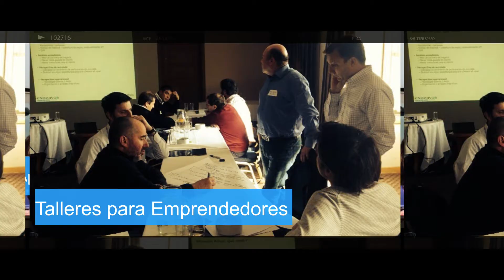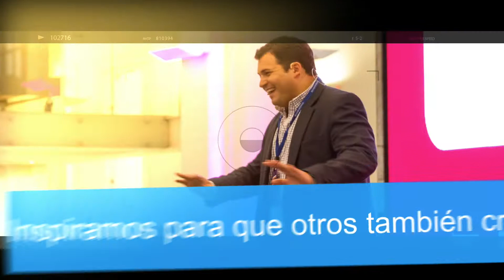Video Fin de Año Endevor 2015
Lo mejor del 2015 en un par de minutos. ¡¡Gracias a una Red de ALTO IMPACTO!!